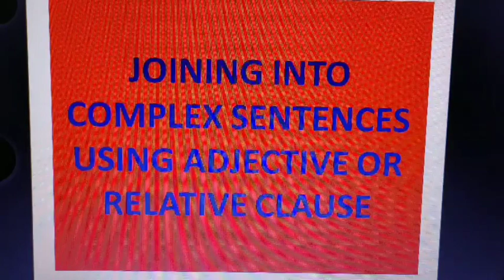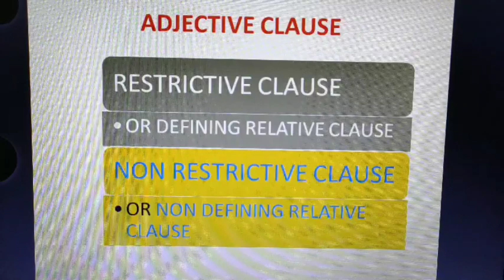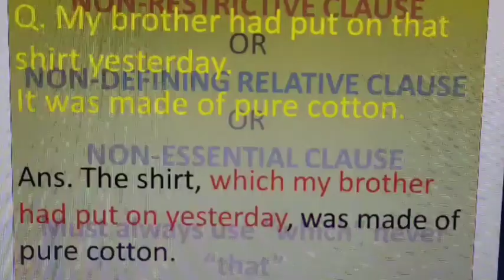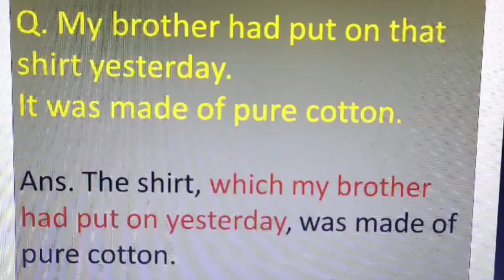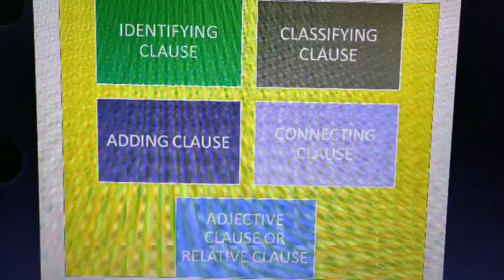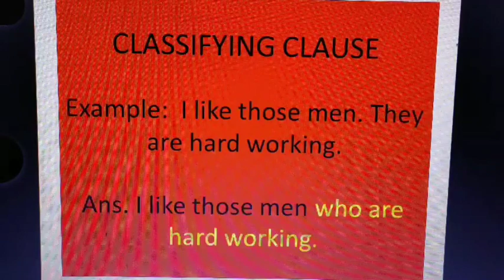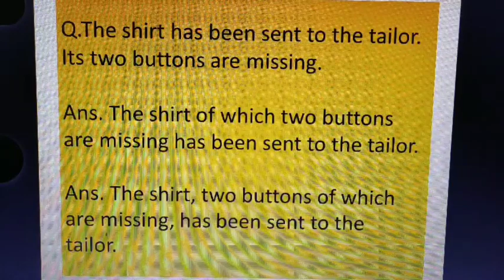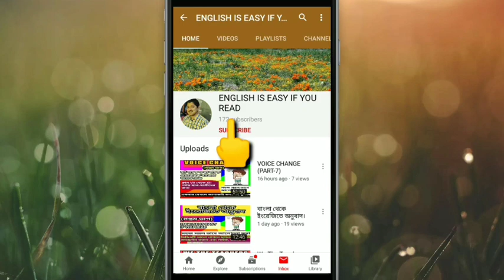JOINING INTO COMPLEX SENTENCE/ COMPLEX SENTENCE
Adjective CLAUSE বা  Relative Clause ব্যবহার করে Complex Sentence গঠন করার সময় কোথায় কোথায় কমা ব্যবহার করতে হবে সে বিষয়ে এই ভিডিওটিতে আলোচনা করা হলো। আশাকরি এই ভিডিওটি দেখার পর কমা কোথায় ব্যবহার করতে হবে সে বিষয়ে আর কোথাও কারও সন্দেহ থাকবে না।
টেলিগ্রাম গ্রুপে যুক্ত হওয়ার লিংক